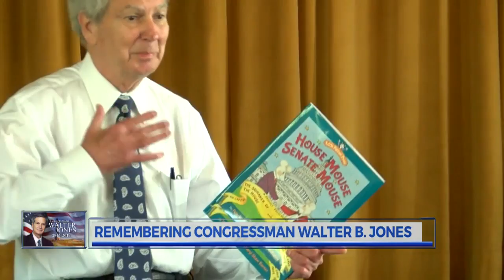In his hometown of Farmville, residents remember Walter B. Jones